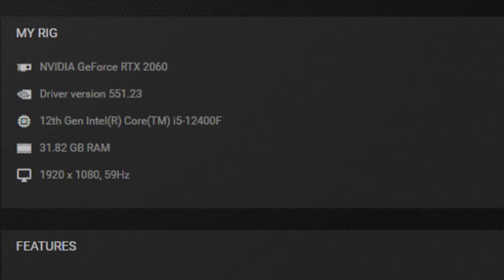Cyberpunk 2077 2.11 RTX 2060 FPS TEST | RTX 2060 & i5 12400F Benchmark 1080p/1440p/4K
Cyberpunk 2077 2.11 RTX 2060 6GB & i5 12400F Gaming Benchmark 1080p/1440p/4K

PC Specs:
Monitor: HUAWEI AD80HW 1080p 60 Hz
PSU: Corsair CV650 (650W)
CPU:  Intel Core i5 12400F
CPU Cooler: ID-Cooling SE-914-XT
GPU:  ASUS GeForce RTX 2060 Dual 6G EVO, 6Gb, GDDR6, 192bit
Motherboard: ASUS PRIME B660M-K D4, Socket 1700
RAM: 32 GB DDR4 DUAL CHANNEL 3200 MHz CL22

1080p HIGH 0:00
1080p MEDIUM 1:42
1080p ULTRA 4:06
1080p ULTRA + DLSS Q 6:02
1080p RTX ULTRA 8:10
1080p RTX ULTRA + DLSS Q 9:52
1080p RTX OVERDRIVE 11:43
1080p RTX OVERDRIVE + DLSS B 12:50
1440p MEDIUM 14:12
1440p MEDIUM + DLSS B 16:41
4K LOW 17:47
4K LOW + DLSS P 19:47

2/3 FPS more without recording